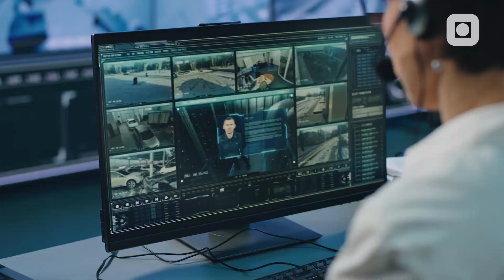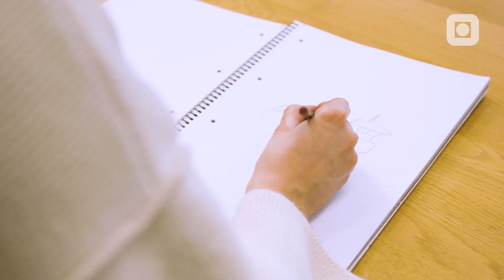Master i kybernetikk og robotikk | NTNU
Vil du være med på å forbedre samfunnet vårt?

Kybernetikk og robotikk er studiet for deg som ønsker å jobbe med fremtidens teknologier, i en verden som blir stadig mer digitalisert, automatisert og robotisert. Med kybernetikken kan vi skape et miljøvennlig fremtidssamfunn med meningsfylte jobber og mer fritid. Kybernetikere utvikler teknologi for fremtidens arbeidsliv, og du vil lære deg verktøy for å håndtere en stadig mer kompleks verden.